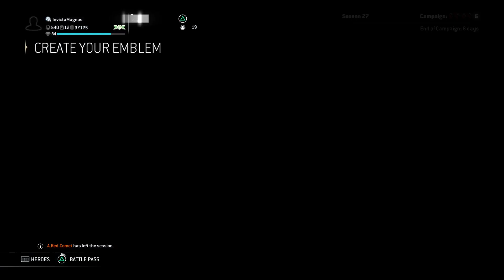For Honor theater of Bones